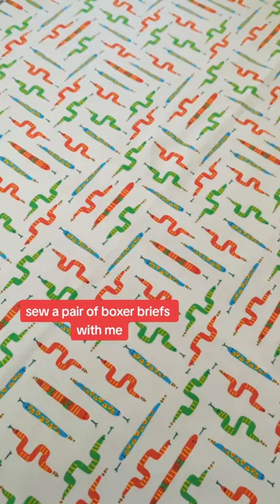Sewing a quick pair of boxer briefs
took a break from embroidery and bra sewing to make a pair of boxer briefs. I promised my husband I'd sew these over a year ago...better late than never.

the pattern is from Pin-up Girls and next time I'll make a few adjustments. The back piece fits a little weird in the crotch, so I'm going to widen that area and make the pattern piece flatter instead of coming to a point on the fold line. my husband wants some elastic on the legs so I'll also add that in next time as well.

Follow on social media @randombathome